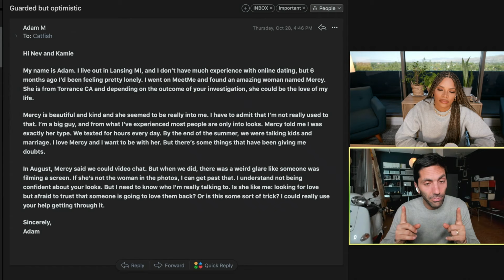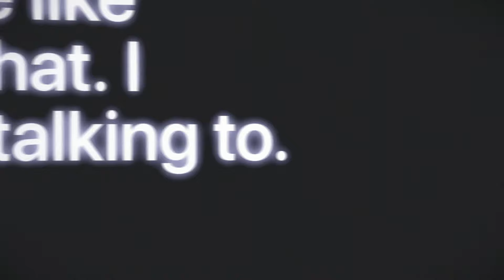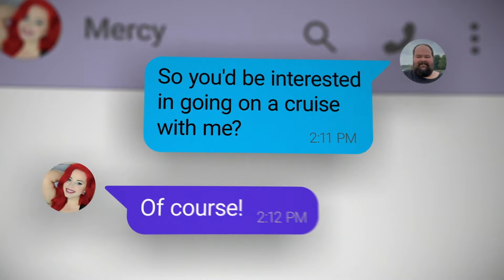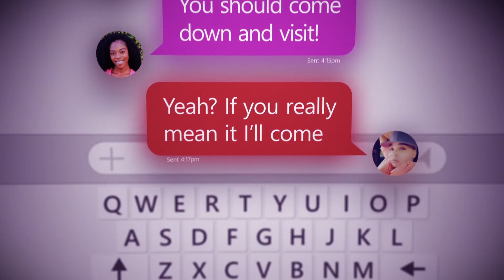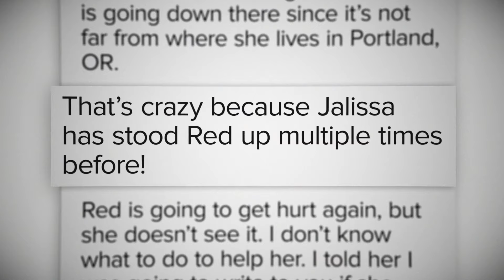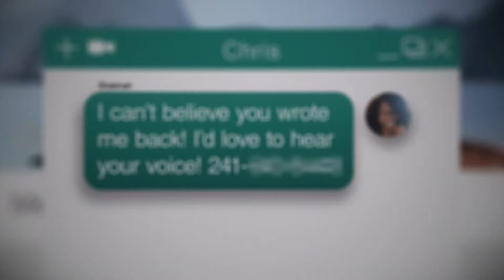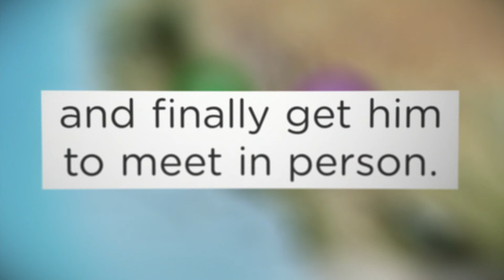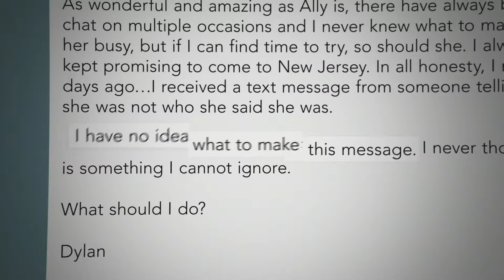Serial Catfish Who Just Can’t Stop 🛑 Catfish: The TV Show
These catfish set their sights on more than one victim — some even have hundreds.